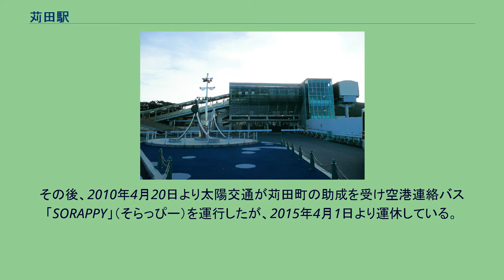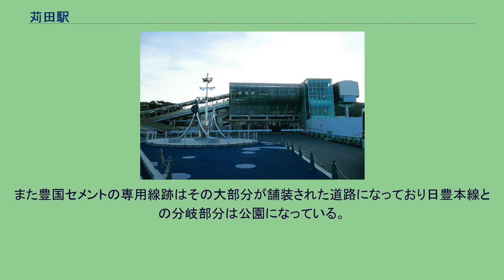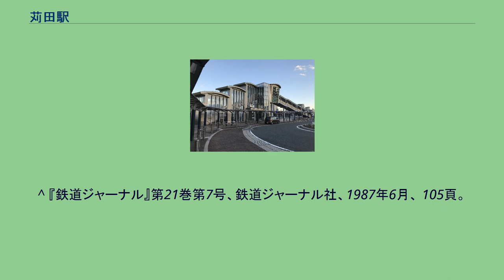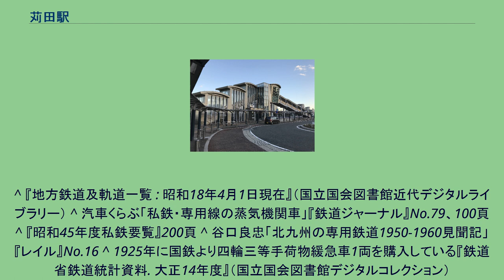苅田駅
西口 苅田駅（かんだえき）は、福岡県京都郡苅田町大字提にある、九州旅客鉄道（JR九州）日豊本線の駅である。
駅番号はJF08。
苅田町は北九州市の通勤圏のためラッシュ時には多数の利用者がある。
また2006年（平成18年）3月16日に開港した北九州空港に合わせ、県と町により駅舎を新築し同年4月22日完成した。
朝に下関駅と当駅を1往復する列車が設定されている。
かつては木造駅舎が設置されていたが、現在は駅舎と駅前広場を改良する苅田駅周辺整備事業により橋上駅舎となって駅の東西を結ぶ自由通路が設置されている。
この自由通路には公募により「WEロード」という愛称が付けられている。
駅東側は2009年12月12日工事が竣工、ペデストリアンデッキも設けられた。
西側はほぼ工事が終了、県道などから駅前広場へ通じる道路が新設された。
エレベーターは改札階と上りホームを結ぶものが1基、改札階と下りホームおよび自由通路と東口の共用エレベーターが1基設置されている。
ホームは両ホームとも4両分のみ嵩上げされている。
JR九州鉄道営業が駅業務を遂行する業務委託駅で、みどりの窓口が設置されている。
2020年度の乗車人員は1,821人/日である。
駅は苅田町の中心駅であり周辺は町中心地である。
駅の東側約300mの位置を国道10号が日豊本線と並行している。
国道10号の東側の苅田港周辺の埋立地は北九州工業地帯の一部を成しており工場が集積する。
駅の西口ロータリー内に「苅田駅西口」バス停が、駅の東口ロータリー内に「苅田駅」バス停が、駅の東側の国道10号線上に「苅田駅入口」バス停がそれぞれ設置されている。
新北九州空港開港時に北九州空港線用バスのりばが新設され、西鉄バス北九州が当駅と北九州空港を結ぶ空港連絡バスを運行したが、2009年9月30日をもって廃止された。
その後、2010年4月20日より太陽交通が苅田町の助成を受け空港連絡バス「SORAPPY」（そらっぴー）を運行したが、2015年4月1日より運休している。
かつては駅西側の採石所から当駅までを結ぶ日本セメント（現・太平洋セメント）の専用線と、当駅から苅田港に面する豊国セメント苅田工場（現・三菱マテリアル九州工場）までの専用線があった。
この採石所は日本セメントと豊国セメントの共有（後に宇部興産との三者共有となる）であったため、日本セメントの工場へは隣の小波瀬西工大前駅から苅田港駅を経てさらに分岐する専用線を通って輸送し、豊国セメントの工場へは日本セメント専用線から貨車がそのまま豊国セメントの専用線に入って輸送していた。
日本セメントは貨車牽引のための機関車を所有していなかったため国鉄の機関車を有償で借りて輸送を行っていた。
これに対し豊国セメントは蒸気機関車を所有しており、セメント輸送以外に従業員輸送を元国鉄貨車（テ1形）でおこなっていた その後この採石所は日本セメントが撤退し、豊国セメントは会社合併で三菱鉱業セメントとなり採石を東谷工場（現・三菱マテリアル九州工場東谷生産課）にて行い輸送手段をベルトコンベアに切り替えたため、現在宇部興産のみが採石を行っている（ちなみにこちらも自社所有のベルトコンベアを利用して運搬を行っている）。
双方ともレールは撤去されたが日本セメントの専用線跡はほとんど未舗装道路で残っており橋脚も残っている。
また豊国セメントの専用線跡はその大部分が舗装された道路になっており日豊本線との分岐部分は公園になっている。
なお豊国セメントは1972年（昭和47年）9月18日に専用線で使用していた5号機関車を教材用として苅田小学校に寄贈、現在も学校敷地内に静態保存されている。
^ a b c 『週刊JR全駅・全車両基地』第07号、朝日新聞出版、2012年9月23日、 23頁。
^ a b c d e 弓削信夫『福岡県JR全駅』葦書房、1993年10月15日、191-192頁。
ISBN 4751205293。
^ 『鉄道ジャーナル』第21巻第7号、鉄道ジャーナル社、1987年6月、 105頁。
^ 交通新聞 (交通新聞社): p. 1. (2009年3月3日) ^ a b “駅別乗車人員上位300駅（2020年度） (PDF)”. 九州旅客鉄道. 2021年9月7日閲覧。